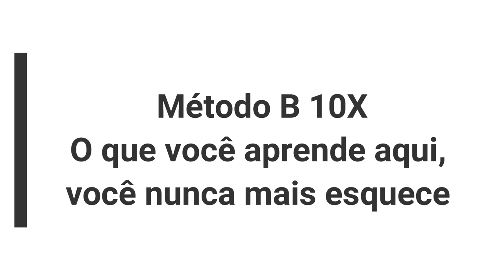Erros que te levarão a reprovação # Erro 9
Erros que te levarão a reprovação # Erro 9 - Quer ser aprovado em seu próximo concurso biomédico? Clique no link acima e conheça o método B10 X aprovação.  Gostaria de ganhar de 100 a 200 Reais por dia usando apenas seu celular? Me chame no Whats app